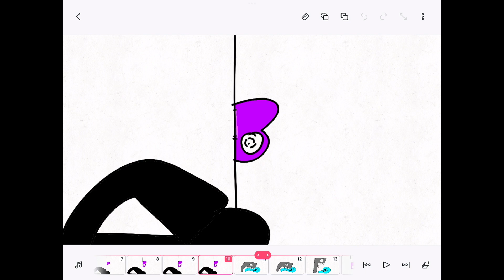Why is Six afraid of seven?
This is our 71st video, Why Was Six Afraid of Seven? Because Seven ATE Nine